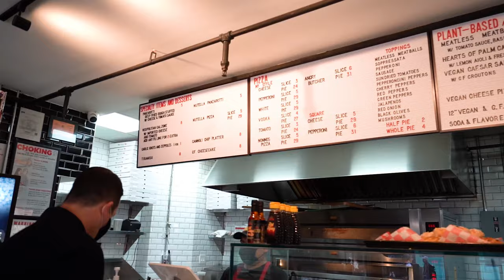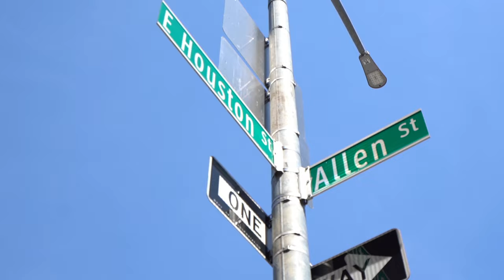ROARING BACK with Paul McQuade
RoaringBack Episode 1 | Lower East SideIn this episode I explore the Lower East Side, where immigrants and migrants have settled and left their mark on the neighborhood since the 1800's.

Arguably one of the top 5 coolest neighborhoods in the world. Let me show you why!